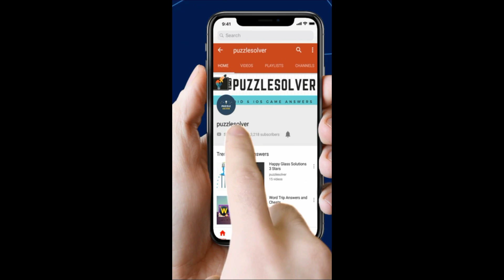Wordbrain Puffin Level 12 Answers Wordbrain Puffin Updated 2020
Wordbrain Puffin Level 12 Answers, The puzzle was updated on February 3, 2020. The answers and the complete walkthrough are as follows.